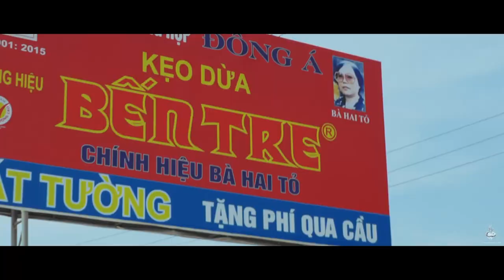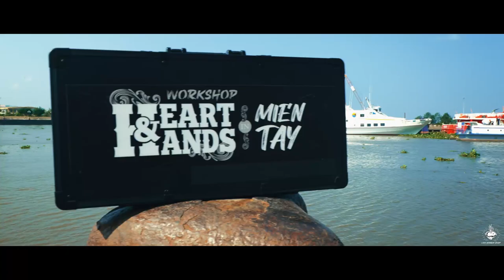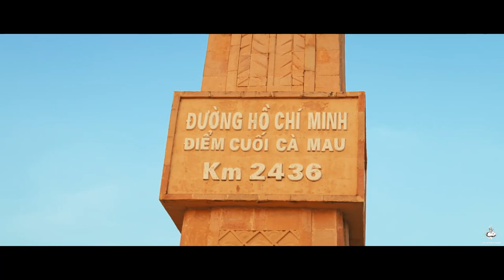Workshop Heart & Hands in Mien Tay Official Trailer | Liem Barber Shop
📣WORKSHOP "HEART & HANDS" IN MIEN TAY 📣
//English Below

Workshop Heart & Hands đã quay trở lại, không chỉ tại một nơi mà là 6 địa điểm - Lục Tỉnh Miền Tây, bao gồm Cần Thơ - Đồng Tháp - Kiên Giang - Vĩnh Long - Cà Mau và Bến Tre. Cần Thơ sẽ là địa điểm ĐẦU TIÊN tổ chức workshop!

Đến với workshop, các bạn sẽ được:- Chia sẻ kiến thức trong cộng đồng barber.
- Học tạo mẫu tóc barber chuyên nghiệp theo phong cách cổ điển và hiện đại.
- Giao lưu với Mr. Liem Barber và các giảng viên Liem Barber Class.

🔆 Đăng ký: gian: Thứ 4, ngày 12/05/2021
- Buổi 1: Từ 9h - 12h, workshop kiểu tóc hiện đại, thực hiện bởi giảng viên Quang Hiếu
- Buổi 2: Từ 14h - 17h, workshop kiểu tóc cổ điển, thực hiện bởi giảng viên Luân Đặng
*Số lượng tham gia có hạn: 50 người/buổi

💈Địa điểm: Queen Plaza Cần Thơ, 45 Lê Lợi, Cái Khế, Ninh Kiều, Cần Thơ
🏷 Lệ phí tham dự:
- 01 buổi: 600.000 VND/người
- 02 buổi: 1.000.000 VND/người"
WORKSHOP ""HEART & HANDS"" IN MIEN TAY (MEKONG DELTA)

Workshop Heart & Hands is back, not only 01 but 06 locations in Mekong Delta, in terms of Can Tho - Dong Thap - Kien Giang - Vinh Long - Ca Mau và Ben Tre and Can Tho Province will be the FIRST location to hold this workshop, the beginning of Heart & Hands Workshop series!!!

At the workshop, you will:- Exchange and share knowledge among barber community- Enjoy hairstyling performance from Liem Barber Class' teachers- Meet Mr. Liem Barber and Liem Barber Class' teachers

Wednesday, May 12, 2021
- Session 1: 9AM - 12PM, modern hairstyle workshop by Quang Hieu Barber
- Session 2: 2PM - 5PM, classic hairstyle workshop by Luan Dang Barber
*Limited register: 50 people/session

💈Venue: Queen Plaza Can Tho, 45 Le Loi st., Cai Khe, Ninh Kieu, Can Tho Province
🏷 Registation fee:
- 01 session: 600.000 VND/pax
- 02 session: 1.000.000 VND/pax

✂ ABOUT US:
Fascinated by Chicano culture, Liem Barber Shop is a home of bros who share flaming passion for masculine haircut and badass lifestyle in Vietnam. We are not enterprise and we have no client also. Once you come, you are our homies. We have worked hard since 2015 to prove that “all professions deserve equal respect”. As a barber, we have a mission is to spread smiles of satisfaction and happiness by artworks we have done for our homies. Let’s come, have small talk, take a seat and leave your hair to us, we’ll serve by all conscientiousness.

✂ SINGAPORE:
• 48 Haji Lane #02-01 S189241. Singapore